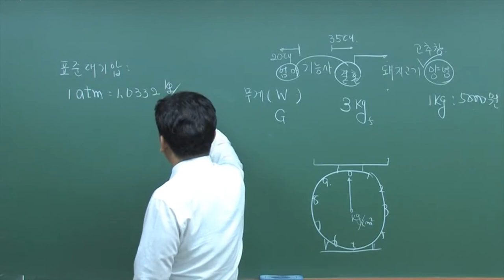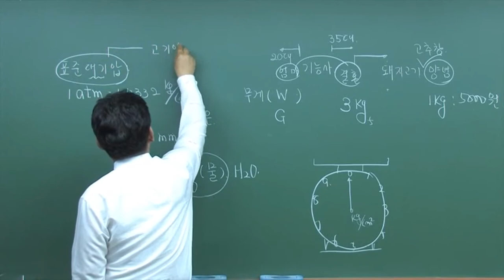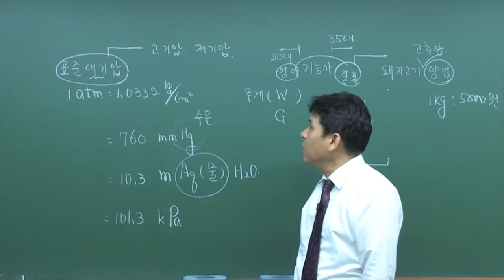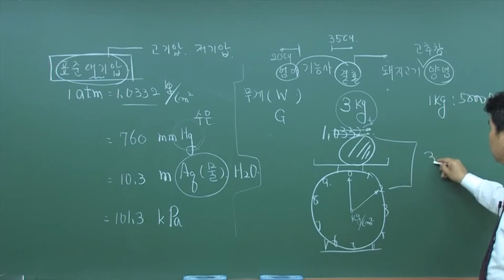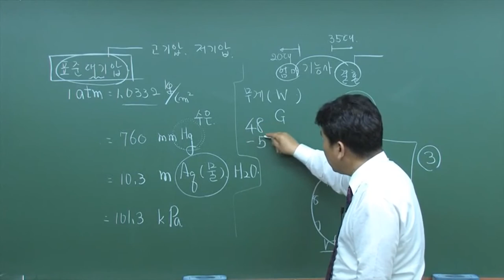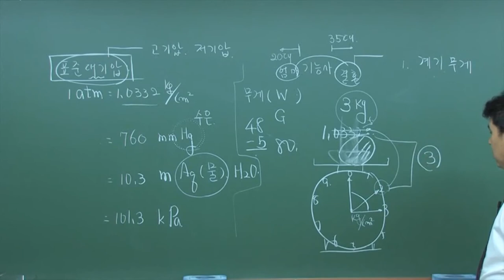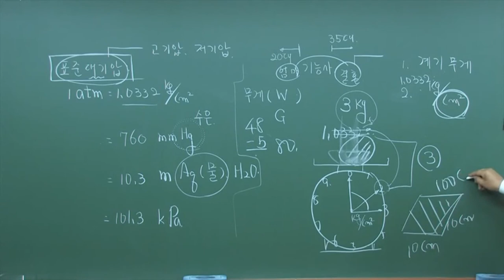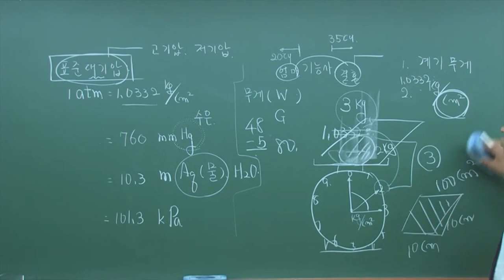가스기능사 국민내일배움카드로 공부하기! 9편